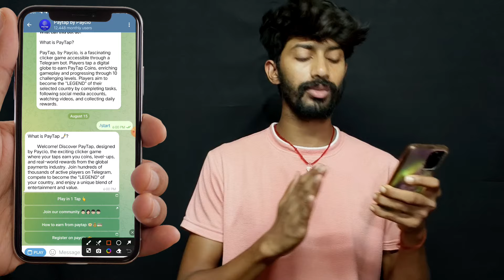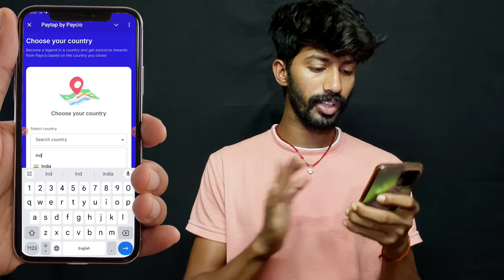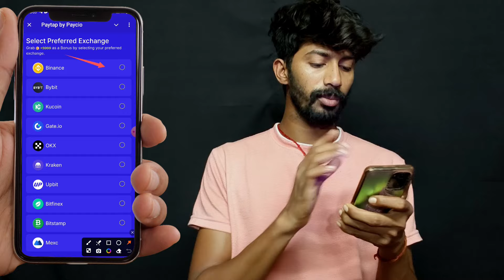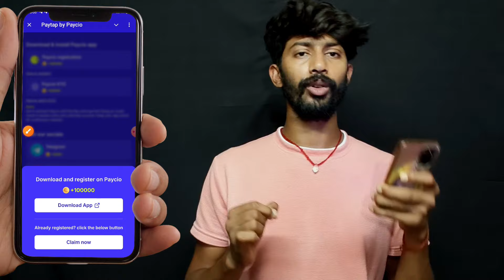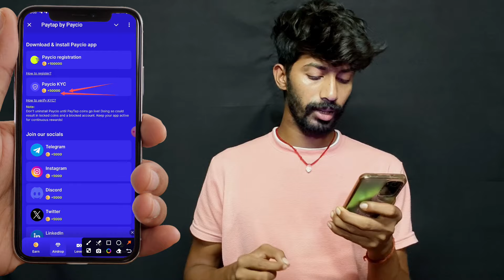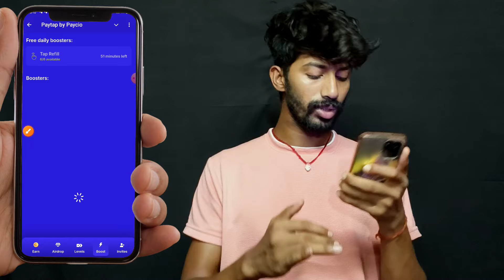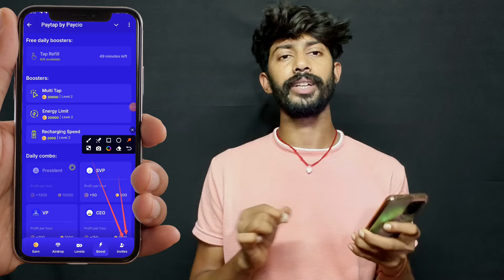Today Best New Earning App 2024 | Paisa Kamane Wala App | Best Self Earning App Without Investment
Aapke liye best new tap tap platform lekar aaya hu jisme aap daily tap tap karke video dekh kar or bhi bahut kuch se daily ka paisa kama sakte hai uske liye aapko video ko pura watch karna hoga✅